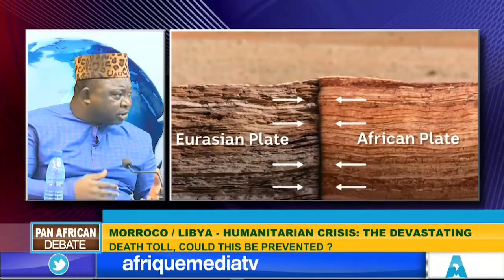MOROCCO NEEDS TRANSPARENCY, FOR BETER GOVERNANCE